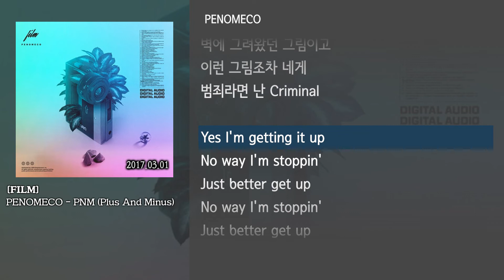[그냥자막] PENOMECO - PNM (Plus And Minus) [FILM]